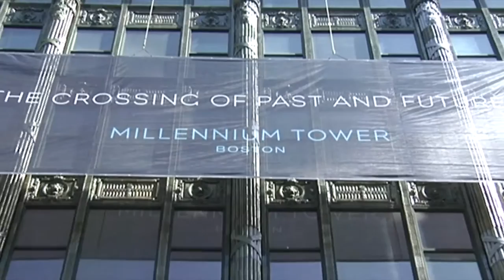Orient Heights Groundbreaking Ceremony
Mayor Walsh offers remarks at the groundbreaking ceremony for the Orient Heights housing development in East Boston. The project will demolish 90 units of existing housing and add 120 new units in their place.